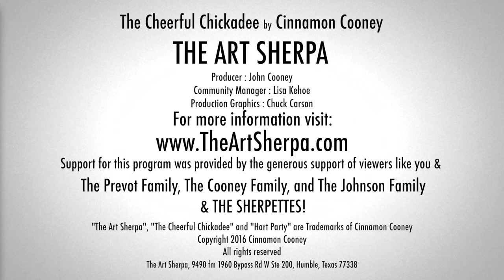Chickadee Flock and Apple Branch fall painting Tutorial for Beginners | TheArtSherpa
LIVE Beginner how to Paint a Chickadee on and Apple Branch back to school painting for FALL. Simple Autumn painting lesson for the whole family fully guided in real time LIVE
How to paint a cute fluffy bird on a branch

16x20 (41cm x 51¾cm) canvas, pre-gessoed

MY EASEL
Best European Easel *OS3
Jack Richeson La Vara Easel, Table Top

Simply Simmons long handle (there short on this line)
Bright #10 #6 #4
Filbert #10 #6
Detail round #6 - medium- #4 and fine #2
½ angle shader
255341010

*** Other Supplies ***
Paper towels
Water cup
Chalk, a few colors
Ruler
Sharpie
Table easel
Delicious snack or beverage
A smile!